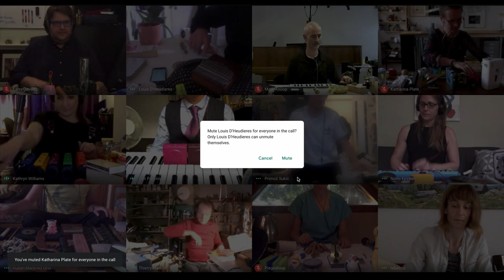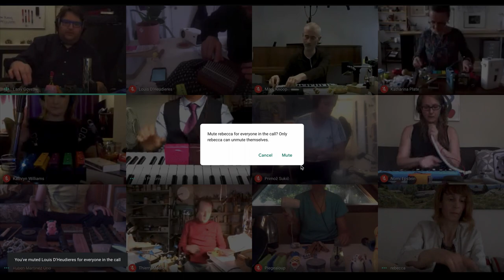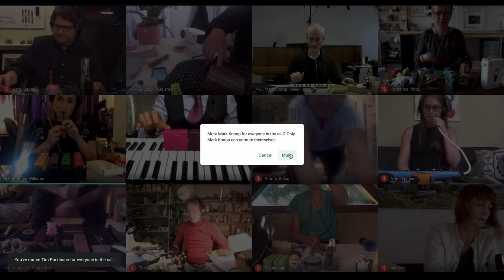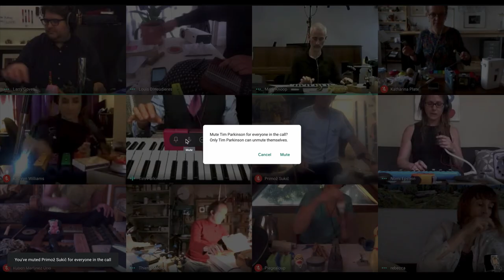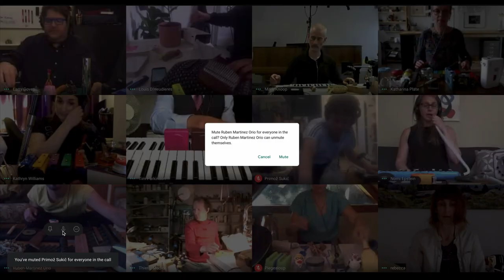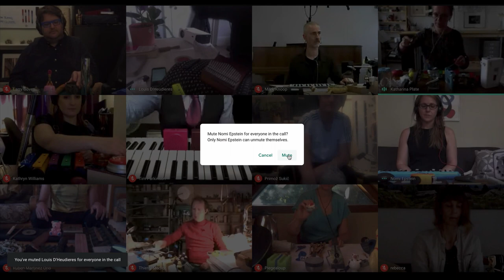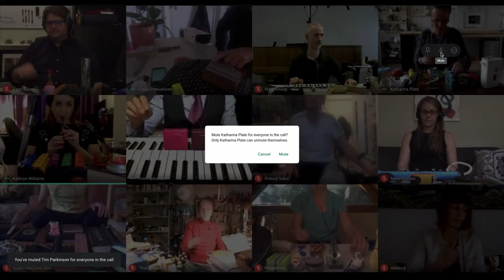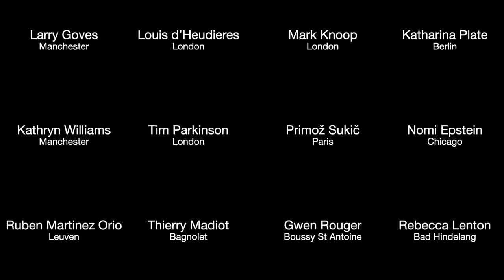James Saunders: people do things apart (2020)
Performed by Nomi Epstein, Larry Goves, Louis d'Heudieres, Mark Knoop
Rebecca Lenton, Thierry Madiot, Ruben Martinez Orio, Tim Parkinson, Katharina Plate, Gwen Rouger, James Saunders, Primož Sukič, Kathryn Williams.

Recorded using Google Meet, Quicktime, and local audio devices.
29.06.20